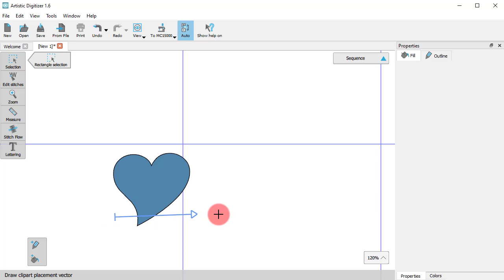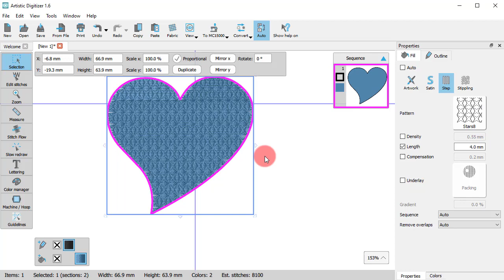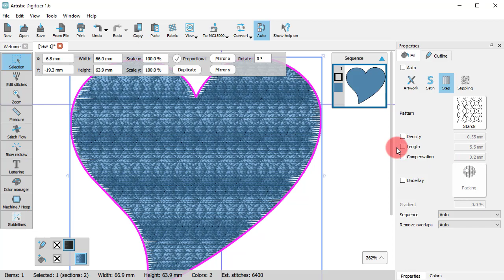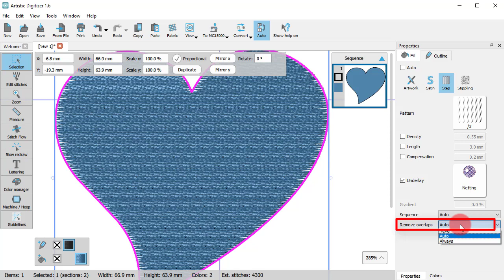Step Fill (Jr.)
In this video, we will present the Step fill type available in the Jr. version of the software.